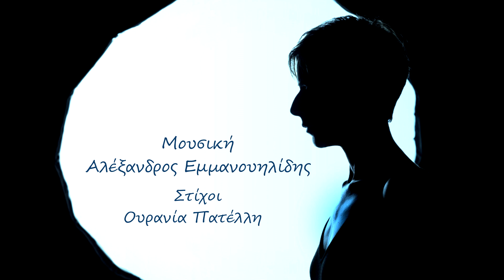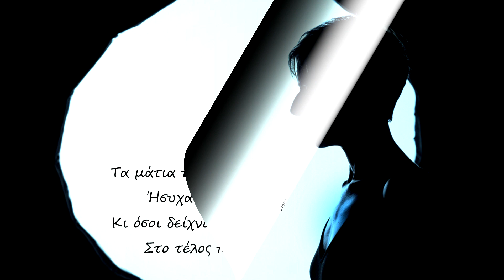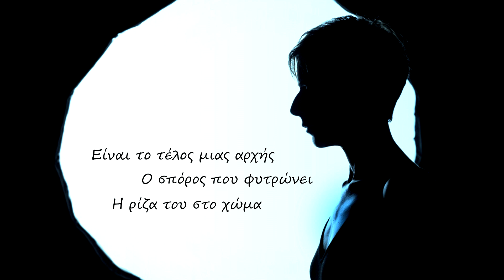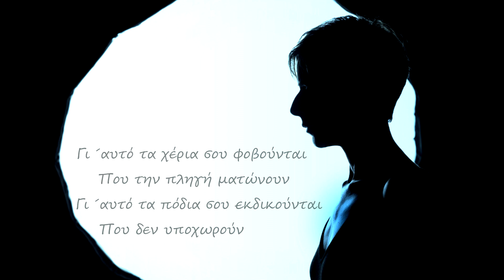ΑΝΑΣΤΑΣΙΑ ΜΟΥΤΣΑΤΣΟΥ | ΒΑΛΕΡΙΑΝΑ | Official Lyric Video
Στίχοι Ουρανία Πατέλλη | Μουσική Αλέξανδρος Εμμανουηλίδης | Από το cd "Απ' το μέλλον κι' απ' το παρελθόν"| Ενορχήστρωση Γιώργος Ανδρέου - Κώστας Μπουντούρης | Γιώργος Ανδρέου πιάνο | Κώστας Μπουντούρης κιθάρες | Βαγγέλης Καλαμάρας τύμπανα | Ηλίας Πανταζής ηλεκτρικό μπάσο | Ηχογράφηση Μίξη Γιώργος Ανδρέου Studio Big Time - Κώστας Μπουντούρης CBee | Mastering Γιώργος Ανδρέου | Φωτο Μουτσάτσου Ελευθερία Άνθη | Artwork Αντιγόνη Χαλαμπαρδάκη | Επιμέλεια παραγωγής Γιώργος Ανδρέου -Αναστασία Μουτσάτσου -Άγγελος Σφακιανάκης | Δημιουργία video Θωμάς Καραμαζάκης | Παραγωγή Μικρός Ήρως p&c 2019
Διαθέσιμο στις πλατφόρμες

Βαλεριάνα

Με τα παράθυρα ανοιχτά
Ας ήταν να κοιμάσαι
Ο ύπνος να σε παίρνει
Χωρίς βαλεριάνα
Σαν το μεγάλο έρωτα
Αλήθεια ποιον θυμάσαι
Το κούτελο σου φέρνει
Φιλί από τη μάνα

Τα μάτια που ήσυχα κοιτάζουν
Ήσυχα σε σκοτώνουν
Και όσοι δείχνουν να δειλιάζουν
Στο τέλος προχωρούν
Γι ´αυτό τα χέρια σου φοβούνται
Που την πληγή ματώνουν
Γι ´αυτό τα πόδια σου εκδικούνται
Που δεν υποχωρούν

Μ´όλα τα αστέρια εξοχής
Να έχεις για σεντόνι
Η γη θα είναι στρώμα
Τη νύχτα αυτή του θέρους
Είναι το τέλος μιας αρχής
Ο σπόρος που φυτρώνει
Η ρίζα του στο χώμα
Είν´ η αρχή του τέλους